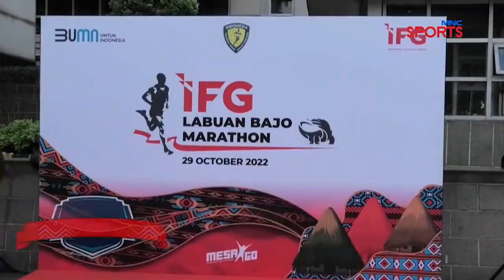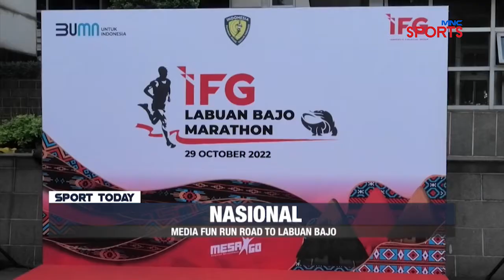MEDIA RUN ROAD TO LABUAN BAJO